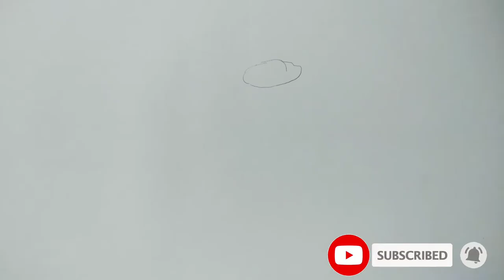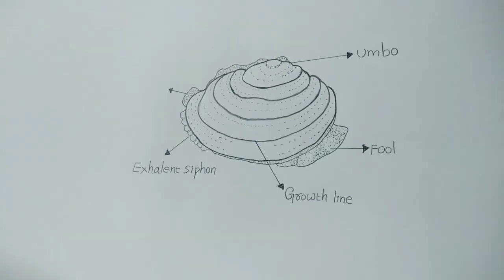unio || how to draw unio || zoology practical record || mollusca || pelecypoda